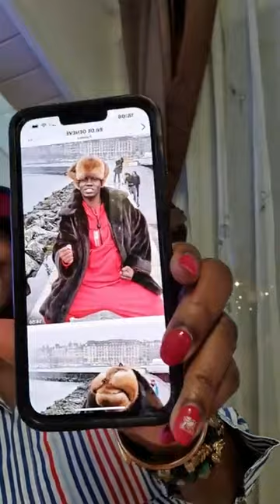BARONNE DE SUISSE PARLE de l'affaire CHANTAL AYISSI/APPOLONIE NGONO,LES VOICES DE JEAN-LOUIS MESSANG